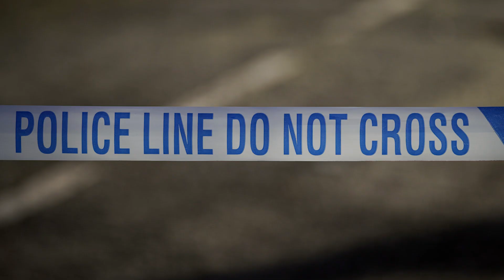24-year-old arrested as Cornwall nightclub stabbing leaves one dead and ‘at least’ seven injured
One person has been left dead and seven others ‘seriously’ injured after a stabbing outside a nightclub in Bodmin, Cornwall.

Police were called to Victoria Square at around 03:15 BST this morning (30 April), after there were reports of someone carrying a knife.

“A man in his 30s was confirmed deceased at the scene. His next of kin have been informed and are being supported by specialist officers”, police confirmed in a statement today.

“A 24-year-old man from Bodmin has been arrested on suspicion of murder, attempted murder and causing grievous bodily harm with intent.”